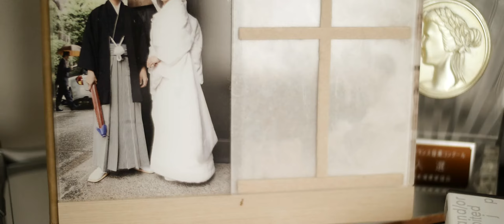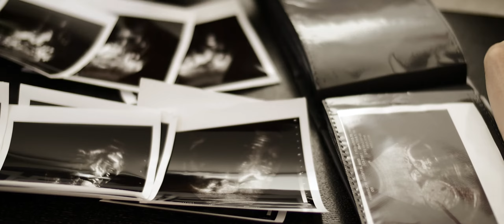"10 months" / マタニティームービー / OUNCE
マタニティームービー
（ポストウエディングムービー）